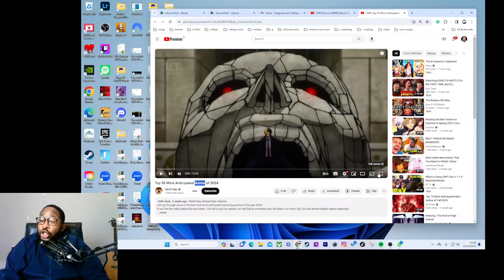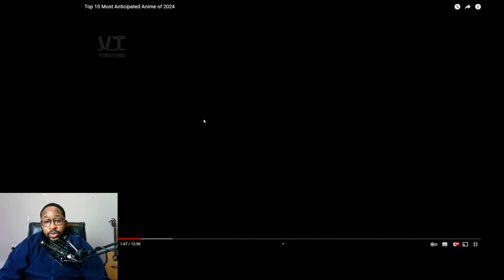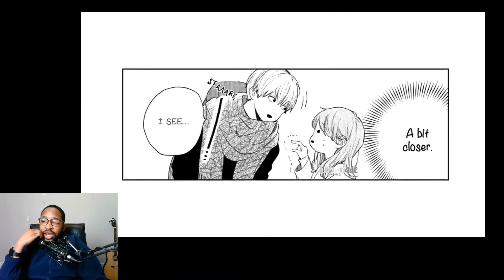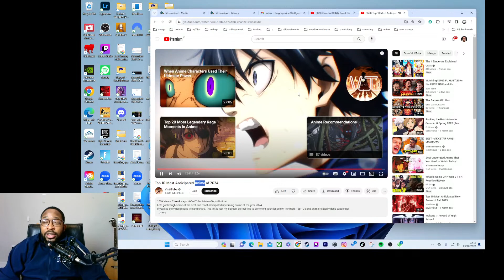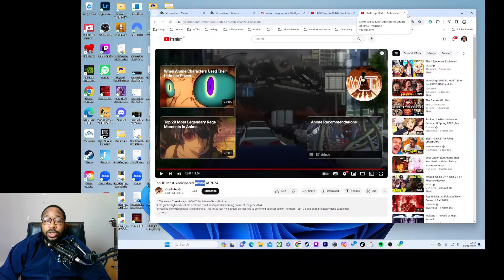Recital Room reaction Top 10 Anticipated Anime